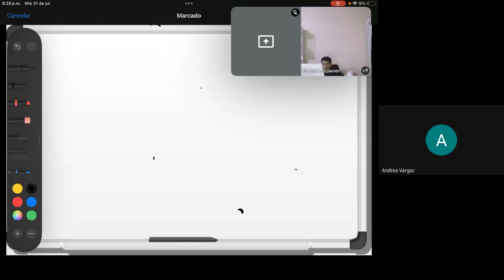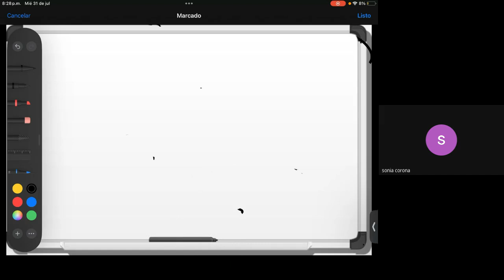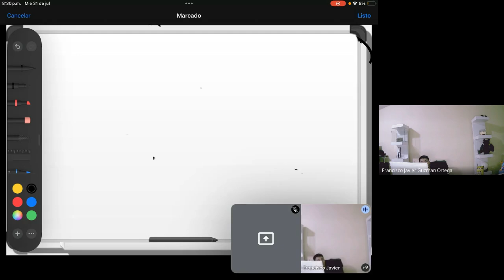HBIE324 2024 07 31 (35)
Monday and Wednesday 7:00-8:30 pm